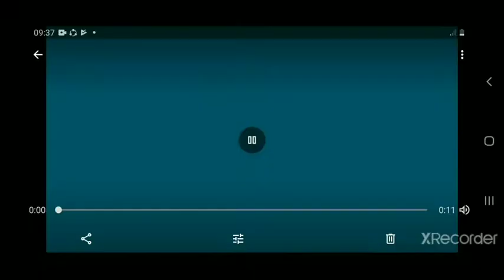Cara Buat Kotak Tisu dari Koran Bekas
Kertas, ya itulah benda yang sering di buang setelah tidak digunakan. Padahal kertas bisa saja di buat kerajinan yang bermanfaat. Kertas bisa di daur ulang dengan dijadikan bubur ketas, dengan dilipat, ataupun digulung. Salah satu daur ulang dengan di gulung adalah kotak tisu. Untuk cara lengkapnya kalian bisa lihat cara pembuatannya di video saya.